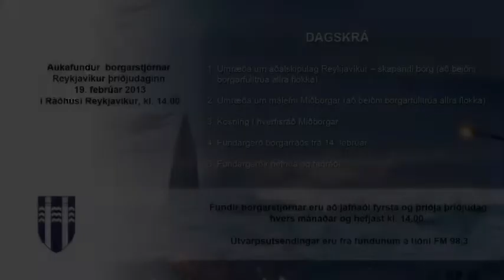Borgarstjórn 19. febrúar 2013 - 5. mál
Fundargerð forsætisnefndar frá 14. febrúar
Fundargerðir menningar- og ferðamálaráðs frá 28. janúar og 11. febrúar
Fundargerð umhverfis- og skipulagsráðs frá 13. febrúar
Fundargerð velferðarráðs frá 17. janúar